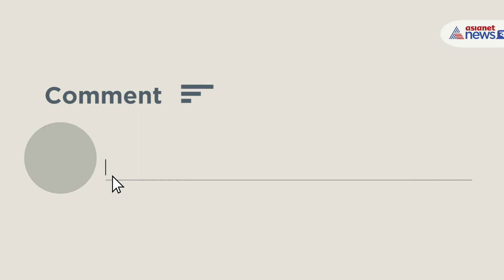SSC Recruitment Scam - CPM Parody | এসএসসি নিয়োগ দুর্নীতি - প্যারোডি বানাল সিপিএম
এসএসসি নিয়োগ দুর্নীতি এই মুহূর্তে রাজ্য রাজনীতির সবচেয়ে বড় আলোচ্য বিষয়। বিশেষ করে পরেশ অধিকারীর নাম সরাসরি এই নিয়োগ দুর্নীতিতে জড়িয়ে যাওয়ায় বিতর্কে এখন চরমে। এসএসসি দুর্নীতিতে যেভাবে একের পর এক চাঞ্চল্যকর তথ্য প্রকাশ্যে এসেছে তাতে সকলেই অবাক। তবে, এই নিয়োগ দুর্নীতি নিয়ে থেমে নেই রাজনীতিও। বিজেপি হোক বা সিপিএম, কংগ্রেস-সকলেই এখন রাজনৈতিক ফায়দা তোলার চক্করে। অথচ, শিক্ষক নিয়োগ দুর্নীতিতে যে স্কুল শিক্ষা দফতর জড়িত তার গুণগুণটা শুরু হয়েছিল ২০১৪ সাল থেকেই। একের পর এক ছোট-খাটো লোকাল তৃণমূল কংগ্রেস নেতা থেকে শুরু করে তাবড়-তাবড় নেতাদের ঘনিষ্ট সহযোগী বলে পরিচিতদের নাম তখন বারবার সামনে এসেছে, বহুজনে অভিযোগ করেছেন, কিন্তু তাতেও কেউ কর্ণপাত করেনি। কিছু সংবাদমাধ্যম মাঝে মাঝে সেই খবর সামনে নিয়ে এলেও কার্যত নিশ্চুপ থেকে গিয়েছিল রাজনৈতিক মহল। অনেকেই মনে করছেন শিলিগুড়ির ববিতা সরকারের মামলার প্রেক্ষিতে যদি বিচারপতি অভিজিৎ গঙ্গোপাধ্যায় পদক্ষেপ না নিতেন তাহলে হয়তো বিচারের বাণী নিভৃতে কাঁদত। তবে, সন্দেহ নেই সিপিএম-এর এই রাজনৈতিক প্যারোডি সকলেরই নজর টানবে।